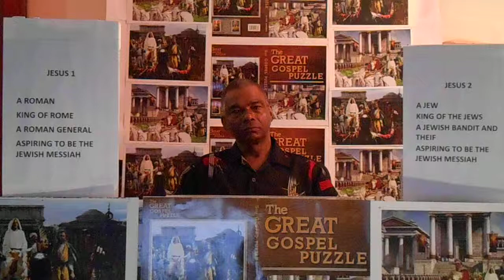The Titles And Trials Of The Messiah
The Great Gospel Puzzle is based upon the analysis of the four Gospels of Matthew, Mark, Luke and John. The main issue is centered upon a bandit turned Messiah, he was crucified and replaced by an imposter. The Gospel writers had extracted the literature from literal historical data which actually occurred in the first century. The events were compiled and presented in the gospels to create the religions of the Catholics and Christianity. The Gospel writers intentionally plagiarized from the Jewish scriptures numerous concoctions to destroy the Jewish faith and the Jewish people. They purposely inserted anti-Jewish sentiments throughout the Bible writings to create hatred and animosity against the Jews. The sinister motives to destroy the Jews are exposed in this book.  The book can be purchased on amazon.com